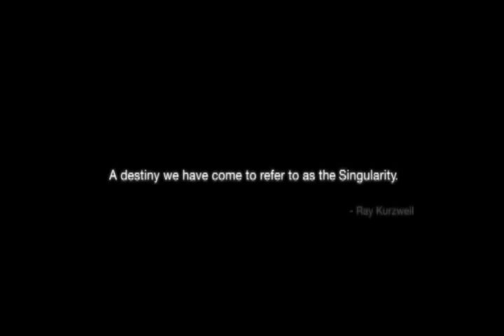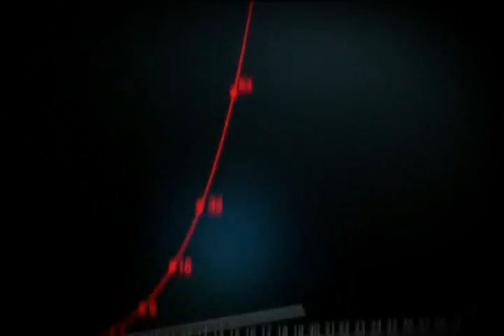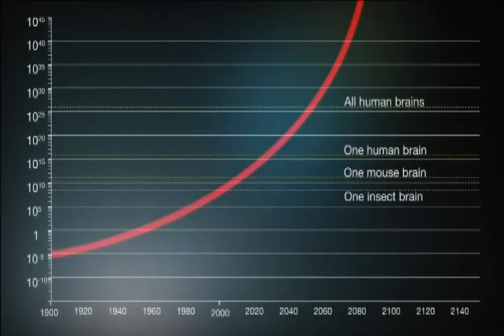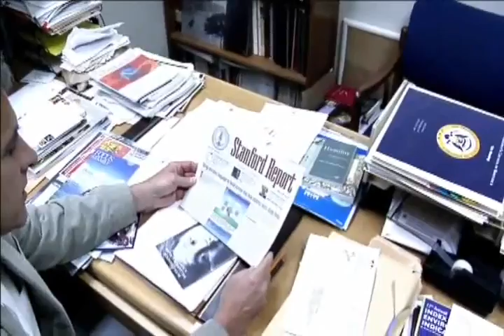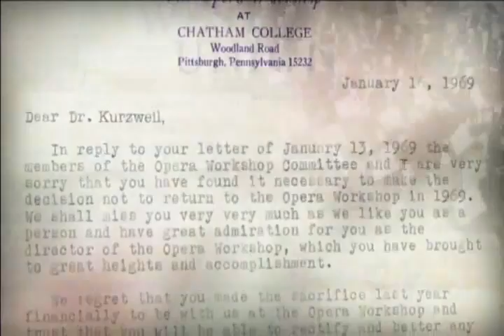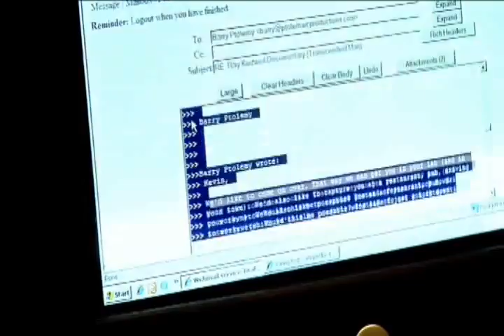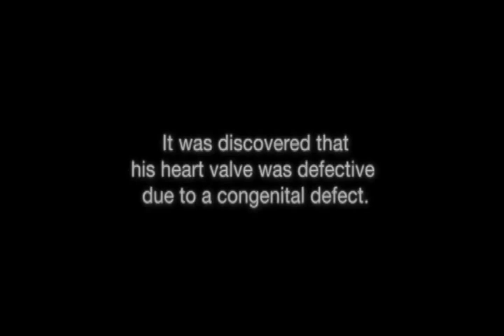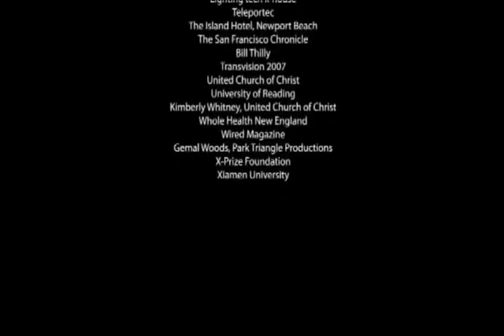The Singularity Is Near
Is death a disease?
Will our children live forever?